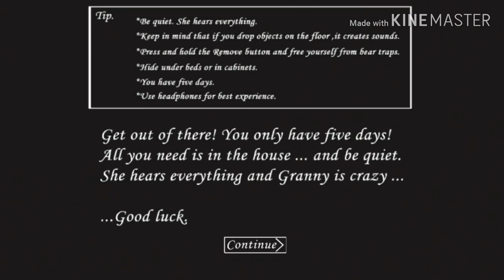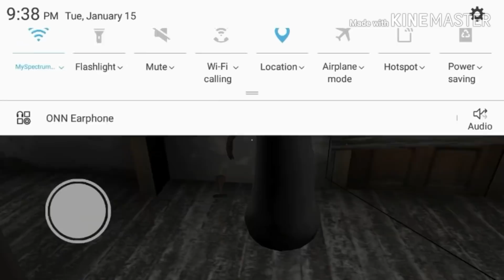Granny 1.6 Invisible Glitch WORKING 2019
I found this glitch by a youtuber and I forgot his name.

BIG SHOUTOUT TO HIM!!!

Also this is not fake like my last video of invisible glitch so the steps are in the video so please watch it and it works 100% no mods or hacks this is all real and it does not matter what difficulty you are on.